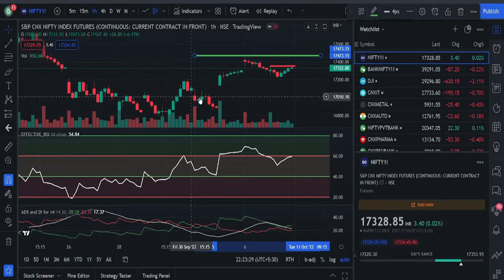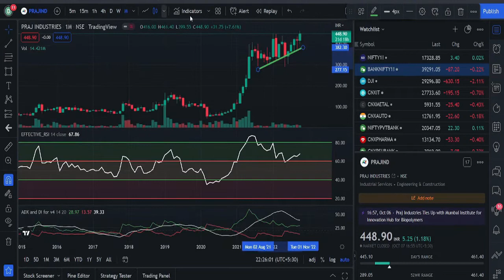Nifty Prediction for OCTOBER And A Bullish Stock To Analyse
We discuss the Nifty , BankNifty Bullish levels for tomorrow.
We also discuss a stock that is bullish for the coming days.

Login ZEROHA Brokerage

My Device

Login Upstox Brokerage

Be it Data Science, Digital Marketing, Product Management, Software Development or Business Management